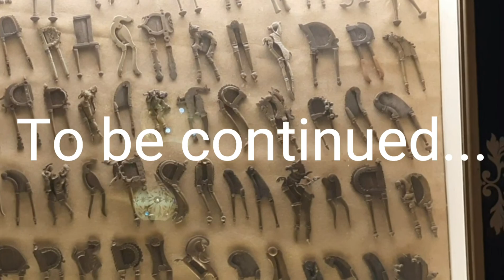Vechaar Utensils Museum, Ahmedabad l Day 2 Part 1 l Travel Vlog